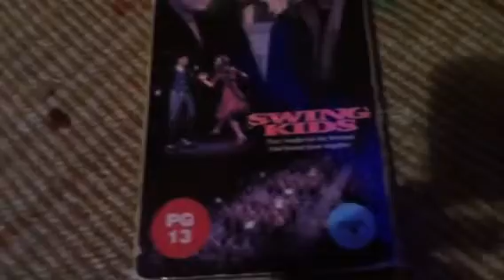Weird Former Rental Sticker #2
This is about my 1993 VHS of Swing Kids.